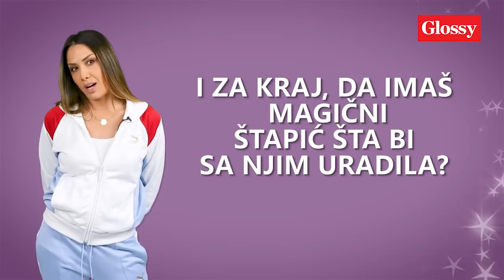GLOSSY LIČNO Milena Ćeranić: Veljko Ražnatović je NAJSEKSEPILNIJI muškarac sa naše javne scene!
Popularna pevačica Milena Ćeranić nedavno je publiku obradovala novim hitom pod nazivom "Povredi me", a u novoj epizodi emisije Glossy lično otkrila je u koje poznate ličnosti je kao mala bila zaljubljena, sa kojom holivudskom zvezdom bi rado izašla na večeru, po čemu pamti prvi poljubac, ali i da li planira da se podvrgne nekom estetskom zahvatu.